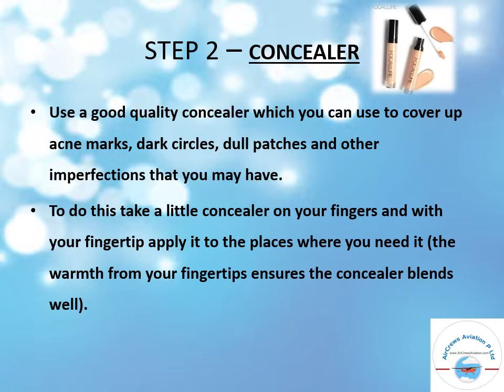Air Hostess Make Up Tutorial by Pallavi Mahajan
Make Up Tutorial,  Pallavi Mahajan